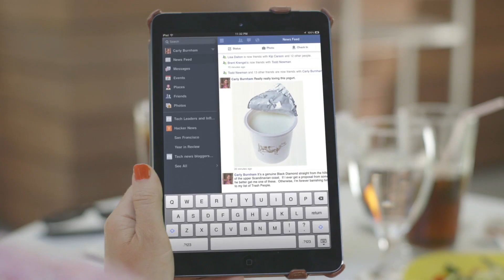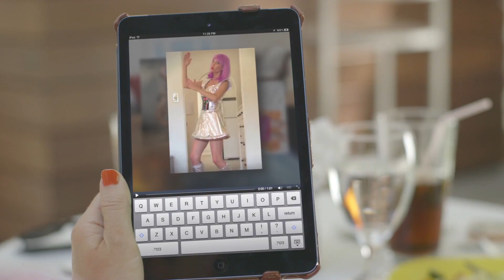EP 9 – When Dodgeball Serves as Aggressive Couple's Therapy – The Single Life, Season 2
In a surprise showdown, Brent and Carly play each other’s teams in dodgeball, and find themselves flirting across the court! Though they both leave the game with an injury, something else between them may be on the mend.

Starring: Taryn Southern, Amanda Lund, Jeremy Searle, and Tony Cavalero